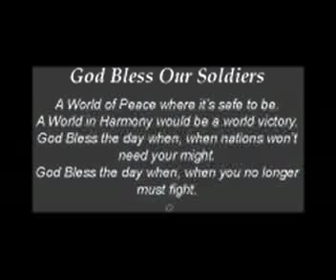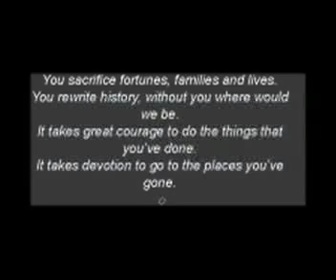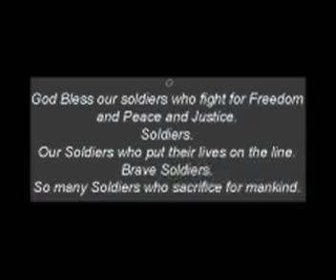God Bless Our Soldiers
A Prayer And A Thank You For Our Forces Out Of And In Uniform.

ALL RIGHTS COPYRIGHTED